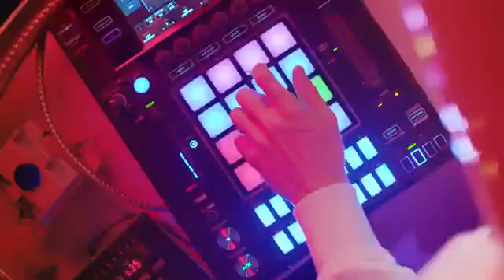Marshmello x DuckTales - FLY (Marshmello Fans)